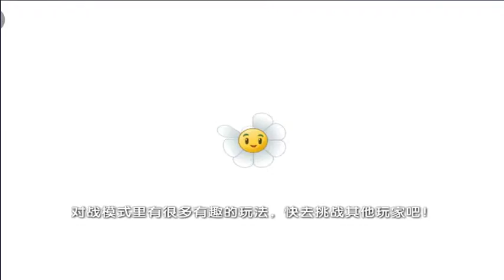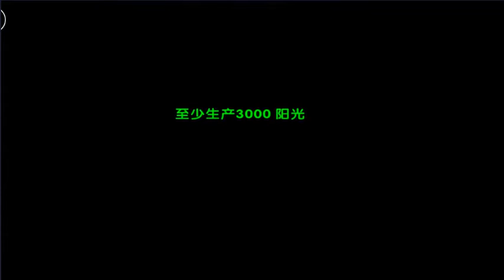Plants vsZombie 2 Chinese | All Plants Chinese vs Zombies Pirate Seas Part 2